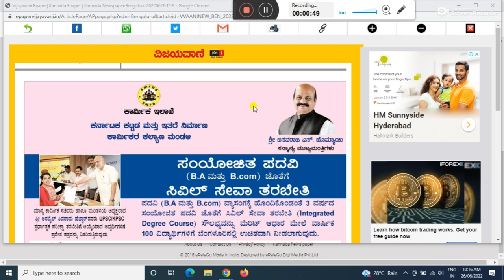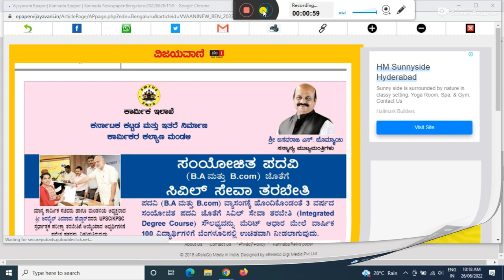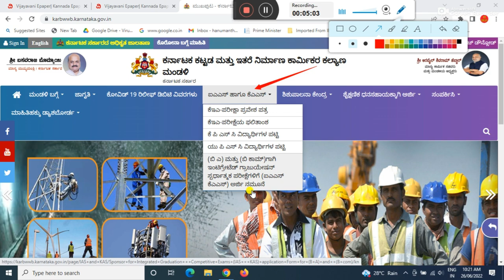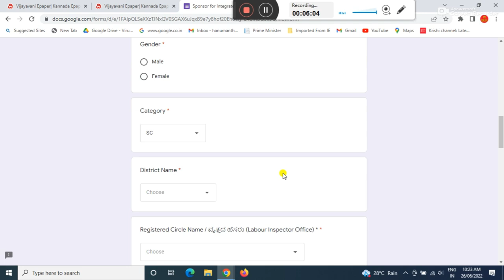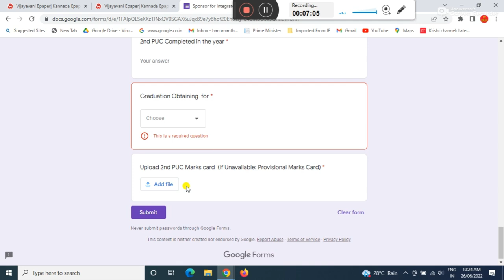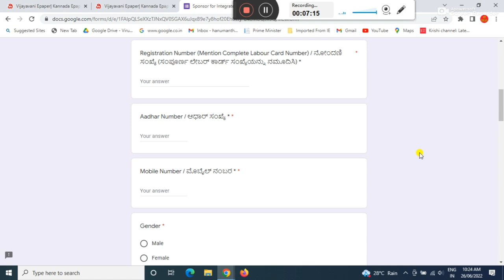labour card new update 2022 | ಕಾರ್ಮಿಕ ಕಾರ್ಡ್ ಇದ್ದವರಿಗೆ ಹಾಗು ಅವರ ಮಕ್ಕಳಿಗೆ ಭರ್ಜರಿ ಗುಡ್ ನ್ಯೂಸ್ ?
GEAR USED:
1. Mic
2. DRL-18H Ring Light
3. Tripod
4. High Quality Green Screen
5. Wallpaper

More:-

                                                           ವಂದೇ  ಮಾತರಂ ".